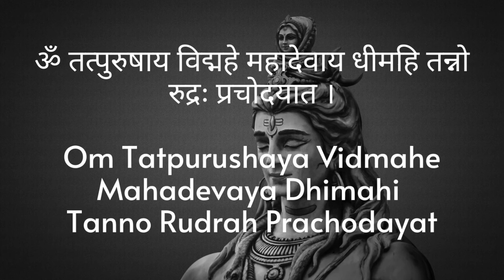RUDRA GAYATRI MANTRA | OM TAT PURUSHAYA VIDMAHE | MAHA SHIVARATRI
Découvrez la signification du RUDRA GAYATRI MANTRA "Om Tat Purushaya" pour la journée du MAHA SHIVARATRI, le 1er Mars 2022.

PAROLES EN SANSKRIT

ॐ तत्पुरुषाय विद्महे महादेवाय धीमहि तन्नो रुद्रः प्रचोदयात ।

Om Tatpurushaya Vidmahe Mahadevaya Dhimahi
Tanno Rudrah Prachodayat

Om. Méditons sur le grand Purusha.
Ô Suprême (Shiva), accorde-moi l'intellect supérieur et laisse
Rudra illuminer mon esprit d'une lumière et sagesse éternelle telle une lampe de connaissance.

COMMENTAIRE

Il s'appelle le Rudra Gayatri Mantra. « Rudra » signifie la terreur personnifiée. C'est l'une des qualités divines de Shiva. Dans les Védas, il est dit que chaque fois que les forces démoniaques ou sataniques se lèvent, les forces divines se lèvent pour contrer les premières. Rudra, la forme terrifiante de Shiva, est la source de ces forces divines.

L'intellect "supérieur" est important ici. L'intellect supérieur est différent de l'intellect mondain qui s'occupe d'amasser des richesses, des richesses pour la satisfaction des sens. Un intellect supérieur est associé à des questions sur la recherche du bonheur ultime qui est au-dessus des plaisirs et des douleurs matériels de courte durée. Le bonheur ultime réside dans la méditation sur  Shiva dont les bénédictions peuvent apporter une élévation spirituelle et une prospérité matérielle des plus hauts ordres.

Maha Shivaratri, le 1er Mars 2022, symbolise la nuit où Shiva aurait exécuté le "Tandava Nritya", la danse de la création, de la préservation et de la destruction primordiales. Selon le mythe, cela a sauvé le monde de la destruction. Les érudits Hindous disent que Maha Shivaratri était le jour où Shiva a bu le poison toxique pour protéger le monde.

Maha Shivratri est pratiqué pour marquer un souvenir de « surmonter les ténèbres et l'ignorance » dans la vie et le monde. Contrairement à la plupart des festivals, il est célébrée la nuit et est un événement solennel. Il invite au jeûne et aux offrandes.

Shivaratri est également le moment où la déesse Parvati et le Seigneur Shiva se sont à nouveau mariés.

DÉCOMPOSITION DU CHANT

00:00 Introduction
00:17 Début des récitations
05:13 Fin des récitations

ENREGISTREMENT ET TRANSMISSION PAR @SRIHANUMAN
VOIX @CRIOLINA